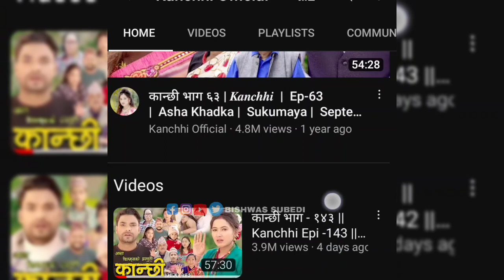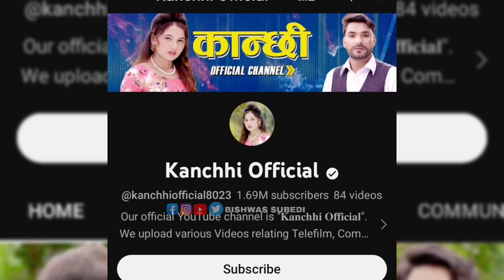Sarin Devkotaअब कान्छी सिरियलमा अभिनय गर्दै||Kanchhi नामै काफी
कान्छि
कान्छी भाग 123
कान्छी भाग 120
कान्छी भाग 113
कान्छी भाग 118
कान्छि 116
कान्छी भाग 144
कान्छि भाग 125
कान्छि new episode
sarin dev
sarin devkota music video
sarin devkota tiktok
sarin devkota dance
sarin devkota interview
sarin devkota biography
sarin devkota song
sarin devkota blind date
sarin devkot
kanchhi
kanchhi 120
kanchhi 4
kanchhi ko kesa fijariyechha
kanchhi 6
kanchhi bhunti serial
kanchhi kitchen official
kanchhi 144
kanchhi new epis